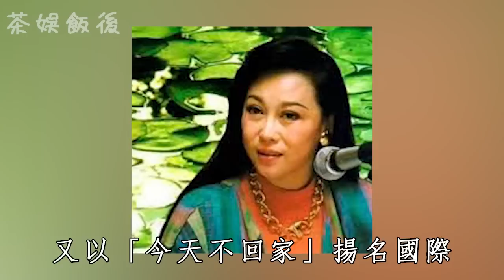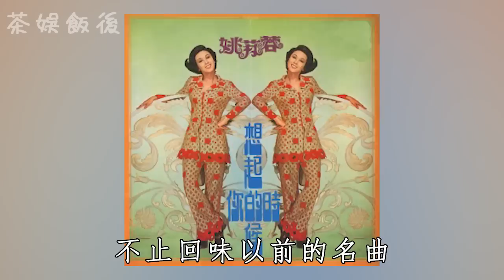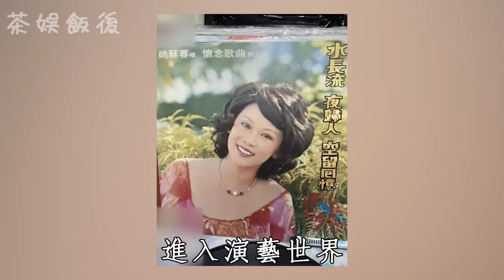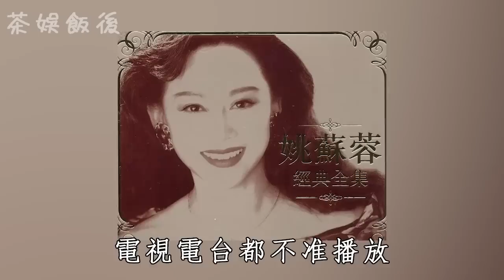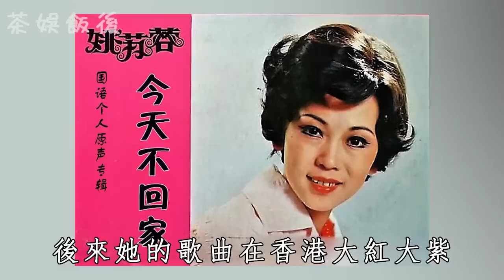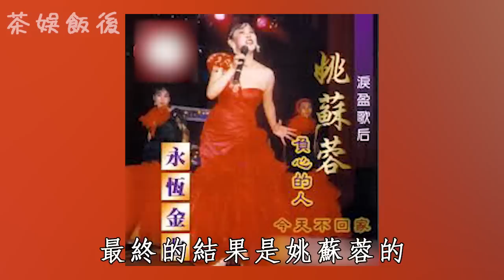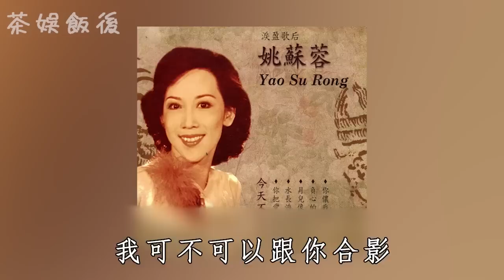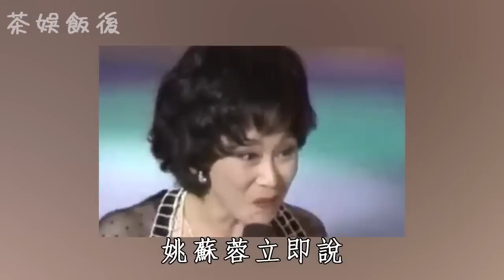姚蘇蓉消失30年驚傳噩耗！被逼離開台灣內幕終明了，子女不養無奈出家太唏噓#姚蘇蓉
更多影片：
65歲韓國瑜近況曝光，妻子真實身份讓人震驚！藏4年秘密終於瞞不住
14年生3胎一分未得，1500億財產便宜他人，曾馨瑩忍無可忍離家出走
70歲檢場腸內長腫瘤讓人擔憂，李翊君真面目瞞不住，被張菲揭女兒非親生內幕太驚人
52岁丁柔安真實背景洩露，當年插足胡瓜婚姻內幕另有隱情，今胡盈祯一句話曝光繼母真面太唏嘘
67歲高向鵬遺言洩露，白冰冰揭露死因讓人震驚，橫死安養院內幕終於瞞不住
74歲陳芬蘭罕爆近況！消失40年原因讓人震驚，赴日家人內幕終於瞞不住
50歲羅友志近況驚人，與陳斐娟真實關係曝光，和妻子10年不同床內幕瞞不住
73 歲陳莎莉患怪病不能動，躺床養病卻遭嫌棄被罵，兒子不養內幕讓人震驚
74歲張小燕健康亮紅燈，丈夫離世女兒不養無奈賣公司，今最新病況曝光太心酸
70歲張菲近況讓人擔憂，10億身家全給孫子內幕驚人，兒媳真面目終於瞞不住了
76歲秦漢近照憔悴瘦成骷髏人，與林青霞結婚內幕曝光，前妻多年付出全餵狗太心酸